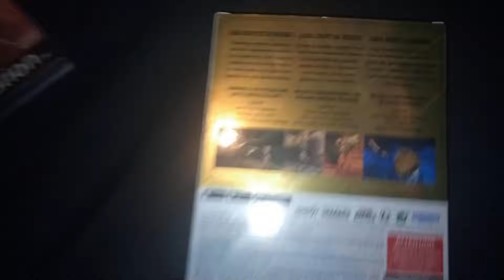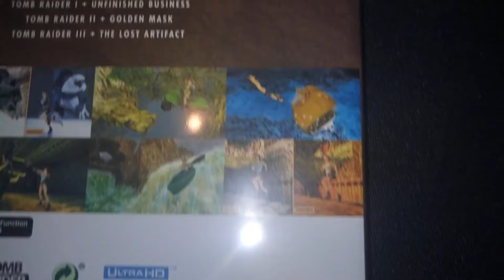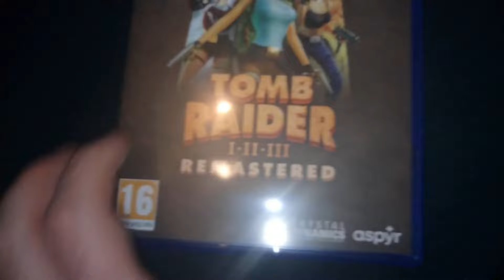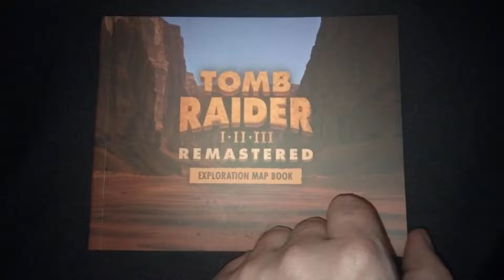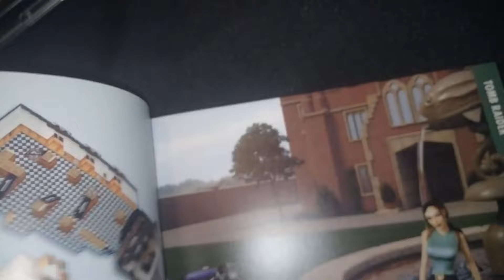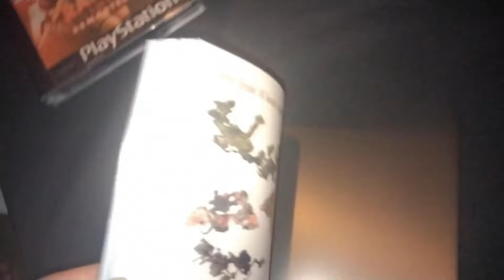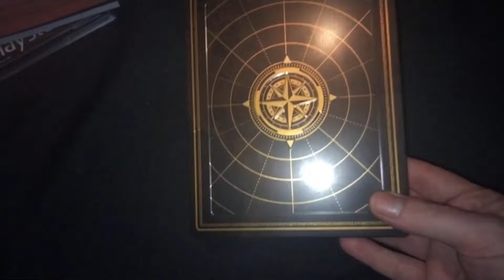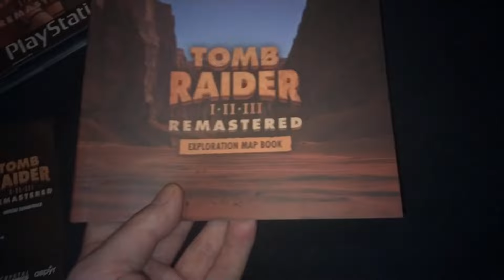"Unboxing" Tomb Raider I·II·III Remastered Deluxe Edition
Petite présentation du contenu de l'édition deluxe de Tomb Raider I II III Remastered !

Comme annoncé dans la vidéo, voici la tracklist du CD :
1. Tomb Raider I : Atlantean Stronghold
2. Tomb Raider I : Caves Ambient Sound
3. Tomb Raider I : Caves Ambiant Sound 2
4. Tomb Raider I : Colosseum - Background Music (Longing For Home)
5. Tomb Raider I : Enemy Fight Theme (The T-Rex Part 1)
6. Tomb Raider I : Enemy Fight Theme (Short) (The T-Rex Part 2)
7. Tomb Raider I : St. Francis_ Folly (A Friend Since Gone)
8. Tomb Raider I : St. Francis_ Folly 2 - Background Music (Where the Depths Unfold)
9. Tomb Raider I : The Lost Valley - Background Music
10. Tomb Raider I : Tomb of Qualope  v2 - Background Music (Time to Run Part 2)
11. Tomb Raider I : Tomb of Qualopec 2 - Background Music (Time to Run Part 1)
12. Tomb Raider I : Tomb Raider Theme (Alternative Mix 1)
13. Tomb Raider I : Tomb Raider Theme - Long
14. Tomb Raider I : Tomb Raider Theme v2 (Alternative Mix 2)
15 : Tomb Raider II : Furnace of the Gods (Tibetan Foothills)
16 : Tomb Raider II : Offshore Rig Ambiant Sound
17 : Tomb Raider II : Temple of Xian Ambiant Sound
18 : Tomb Raider II : Tibetan Foothills - Background Music (The Skidoo)
19 : Tomb Raider II : Tomb Raider II Theme
20 : Tomb Raider II : Venice
21 : Tomb Raider II : Wreck of Maria Doria - Background Music (The Temple of Xian)
22 : Tomb Raider III : The River Ganges (No Waiting Around Part 3)
23 : Tomb Raider III : Caves of Kaliya - Background Music (No Waiting Around Part 1)
24 : Tomb Raider III : Jungle (Temple) - Background Music (The Puzzle Element)
25 : Tomb Raider III : Jungle - Background Music (Something Spooky in that Jungle)
26 : Tomb Raider III : Jungle Ambiant Sound
27 : Tomb Raider III : Lud's Gate Ambiant Sound
28 : Tomb Raider III : Nevada Desert - Background Desert (And So On)
29 : Tomb Raider III : Temple Ruins Ambiant Sound
30 : Tomb Raider III : Tomb Raider Melody (Tomb Raider III Theme)
31 : Tomb Raider III : Wind Ambiant Sound